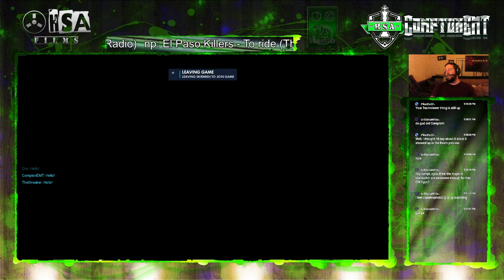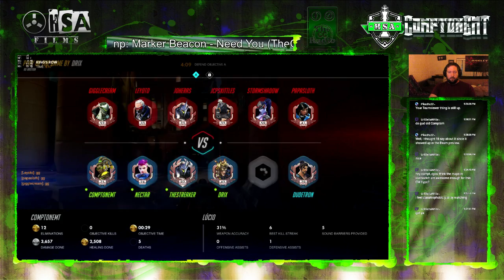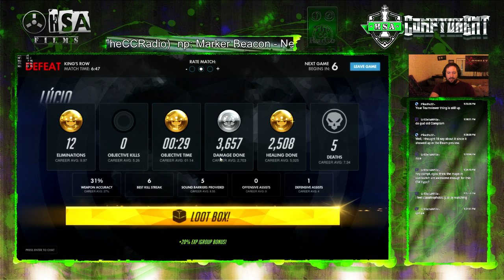Tough Fought Loss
well the servers went down tonight but I managed to grab a good highlight of an actual loss. going crazy with lucio at the last checkpoint.